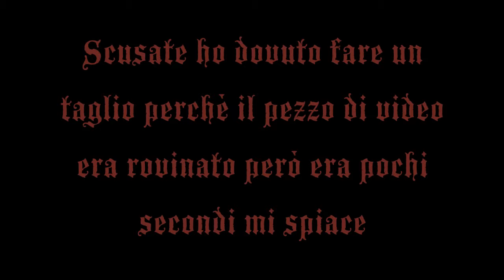Mafia 3 Ep.21 (Uccidere Bevers) Parte 2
Lincoln dopo avere ucciso e distrutto i Rachet di Bevers deve ucciderlo ci riuscirà, per scoprirlo guardate il video.
In questo sito, Istant-Gaming, dove compro i giochi per( Pc/PS4/Xbox One)
Il canale telegram dove vi avviso delle live e quando escono i video del canale
Buona Visione!